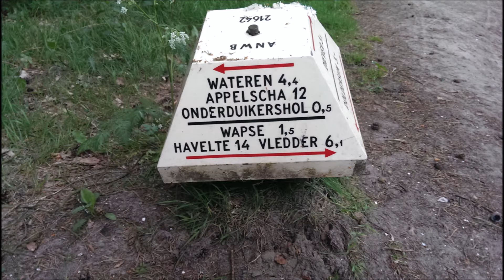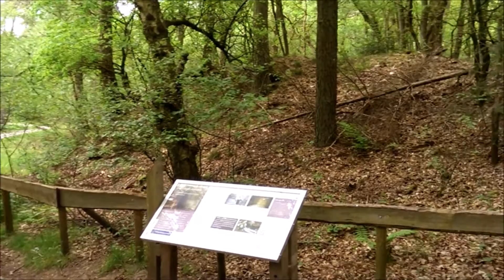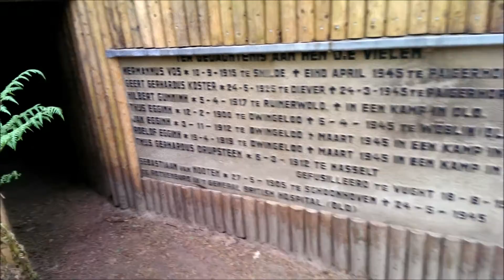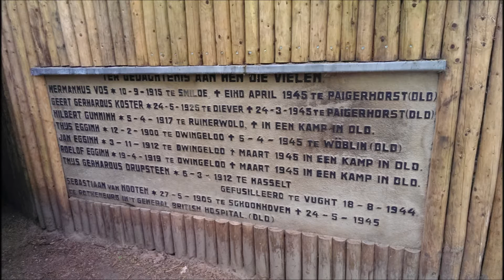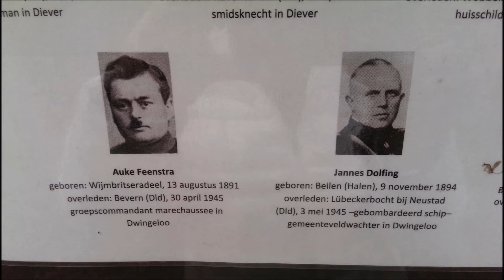Aart Laferte bezoekt het onderduikershol in Diever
Het onderduikershol herinnert de inwoners van Diever (gemeente Westerveld) aan alle onderduikers die hier gedurende kortere of langere tijd verscholen zaten. Het monument brengt tevens acht plaatselijke verzetsmannen in herinnering die door verraad zijn omgekomen.

De namen van de acht slachtoffers luiden:

* Thijs Gerhardus Drupsteen uit Hasselt
* Jan Eggink uit Dwingeloo
* Roelof Eggink uit Dwingeloo
* Thijs Eggink uit Dwingeloo
* Hilbert Gunnink uit Ruinerwold
* Geert Gerhardus Koster uit Diever
* Sebastiaan van Nooten uit Schoonhoven
* Hermannus Vos uit Smilde.

Gefilmd door Aart Laferte 16/05/2016 met HTC One Smartphone

Muziek: Maarten Peters. De vogels zingen jouw naam.